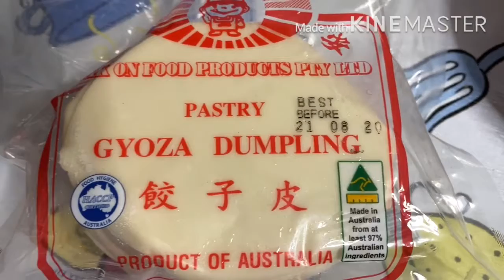Chicken Momo/ Chicken Dumpling With Chutney/স্বাস্হ্যকর Dinner রেসিপি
Easy momo Chutney